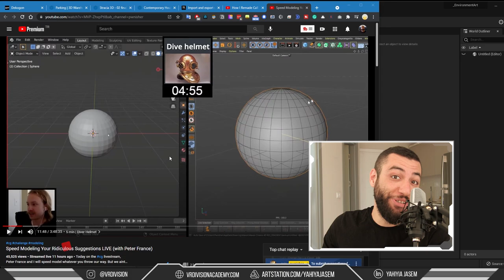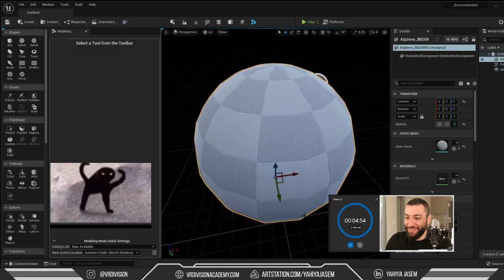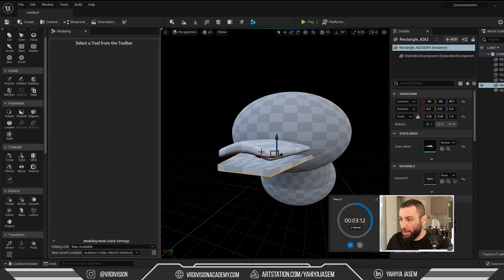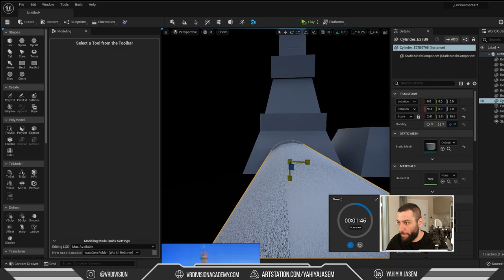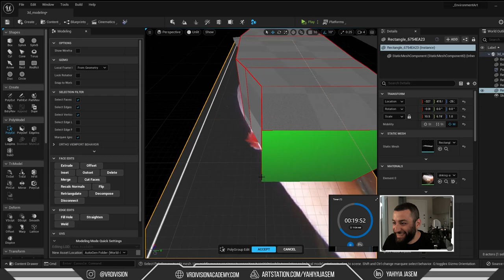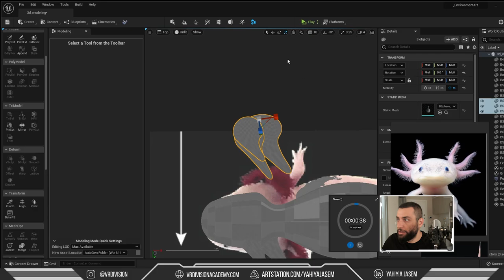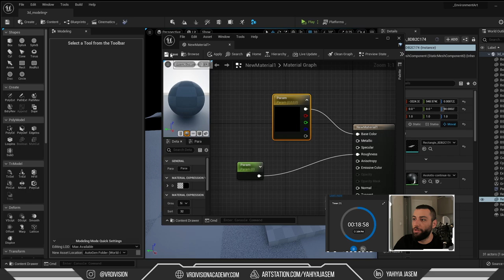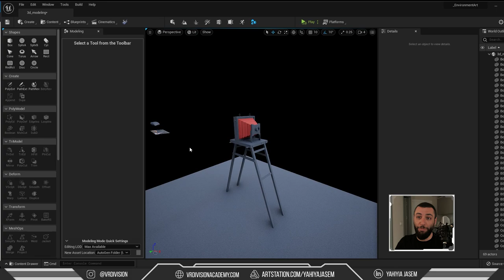Speed Modeling Challenge In Unreal Engine 5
While I was watching pwnisher live stream last weekend I thought it would be perfect to use Unreal Engine 5 mesh editing and modeling tools.

I believe in the future of these tools and their potential, this is a great time to start messing around with mesh editing and modeling tools in Unreal Engine!

I hope you find the information in this video useful, your feedback is super appreciated ❤☕

00:00 Intro
00:46 Enabling the tools
01:09 Dive Helmet
05:11 Stand-Cat
08:19 Stand-Cat results
09:00 Rubber Duck
14:00 Rubber Duck results
15:07 Eiffel Tower
18:27 Eiffel Tower result
18:35 What went wrong?
20:27 Axolotl
30:23 Axolotl result
31:17 meet someone!
31:30 Old Camera
40:44 Old Camera result
41:00 your homework!
41:20 Old Camera results